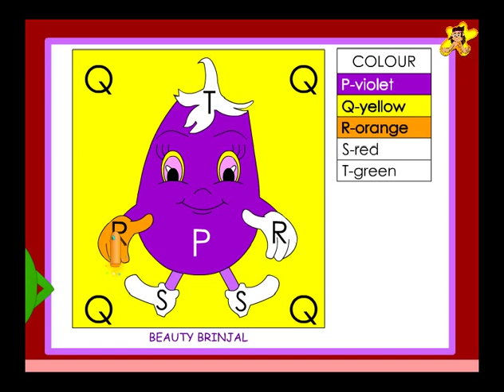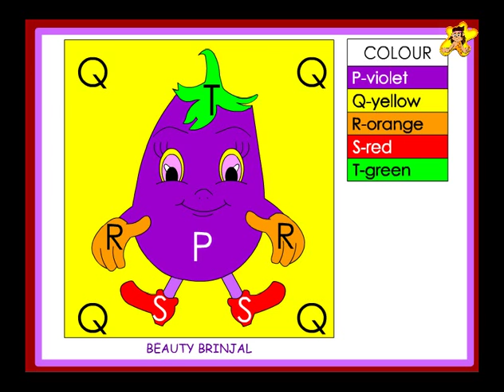Kindergarten - recognition of letters P to T worksheet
Kindergarten letter recognition and identification worksheets (like the letters P to T worksheet here) help kids recognize the letters of the alphabet. This is  a key part of kindergarten and a basic step in learning to read. Kindergarten alphabet worksheets can be a fun way to reinforce alphabet learning. Kindergarten videos like this one can make it more interesting.

Watch Chalky the magic chalk do this kindergarten letters P to T   identification worksheet. This will be of interest to preschool, nursery or kindergarten kids.